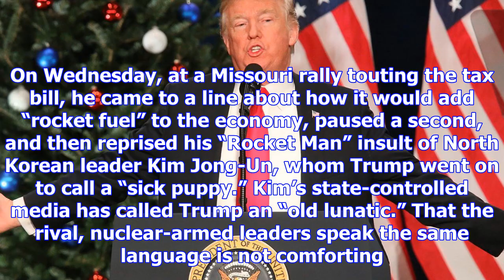Eugene robinson: trump's problem is serious — and getting worse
How long are we going to pretend that President Donald Trump is y rational? How long are we going to...